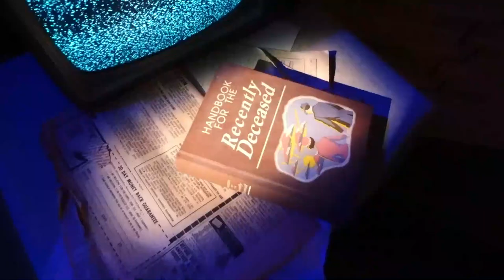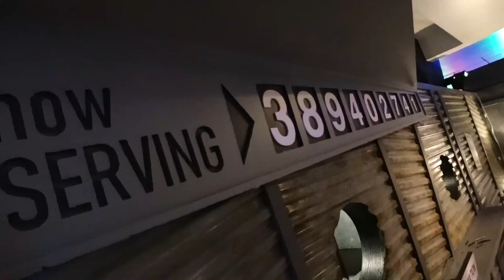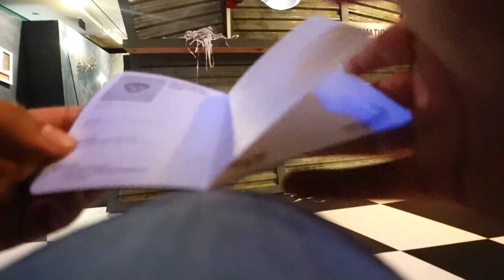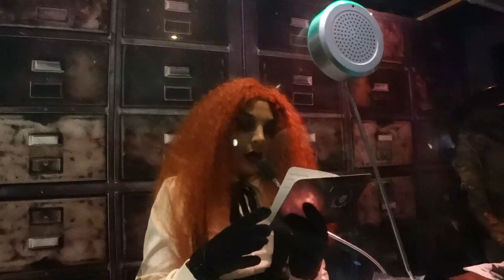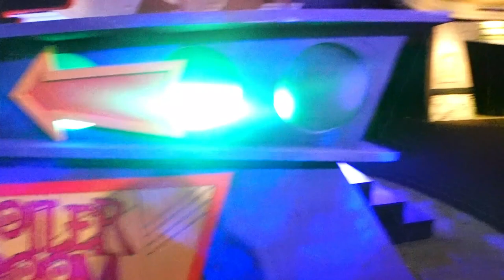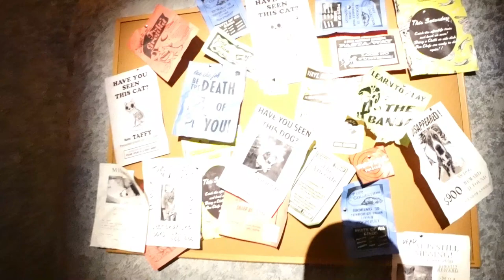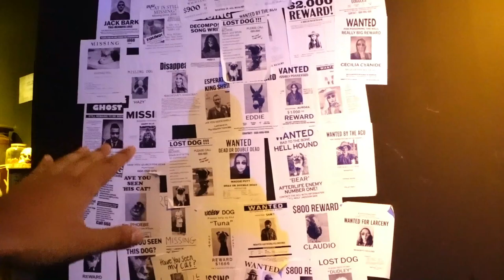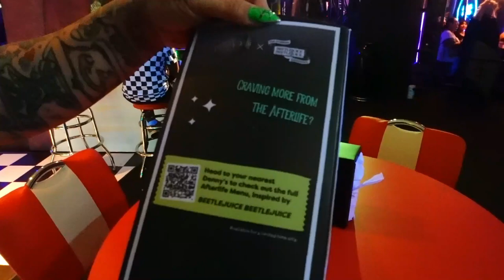HAZE & ANTHONY STEP INTO THE AFTERLIFE! | Beetlejuice Beetlejuice The Afterlife Experience Hollywood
Take a step in to the Afterlife with the Beetlejuice Beetlejuice Afterlife Experience!

(Description and Links for things)